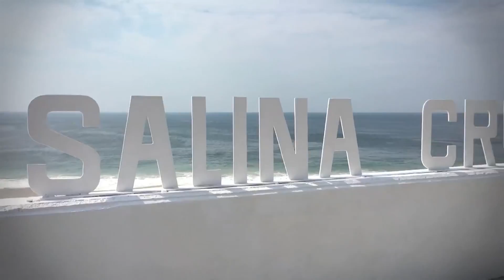De paseo por el puerto de Salina Cruz